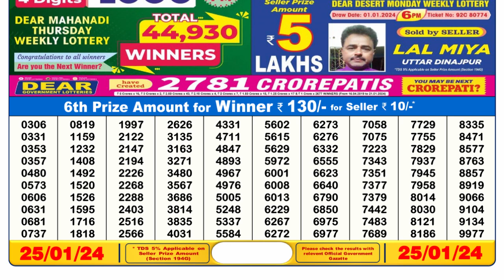🔴Dear Lottery Sambad Live 1pm today 25.01.24 Nagaland State Lottery Result